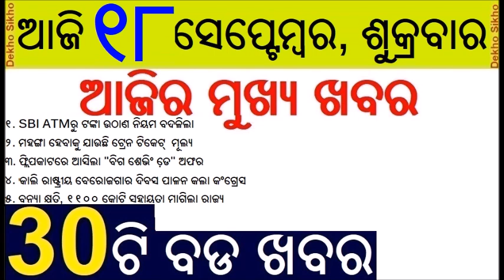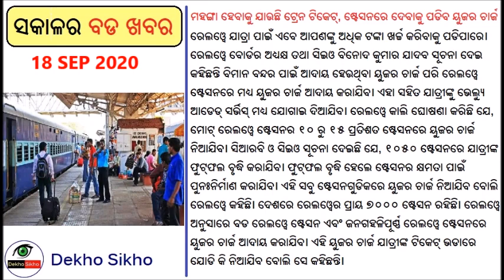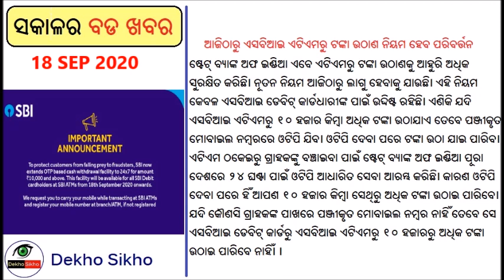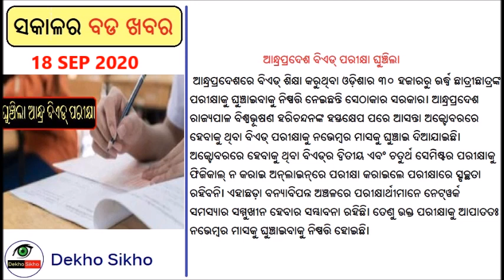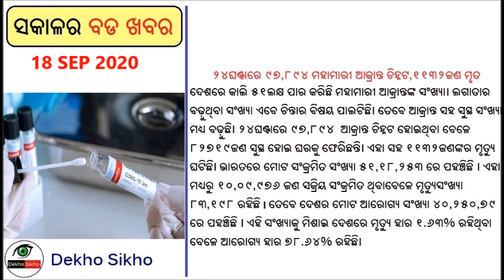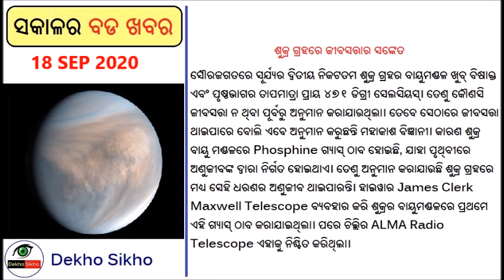SBI ATM withdraw rule changed // Railway to run extra clone train // Salary hike for central Govt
SBI ATM Withdrawal rule changed from today. Now you have to submit OTP for withddraw above ten thousand. The railway to run an extra clone train very soon. The train ticket price may hike. The central government employee salary may be increased.  High court tu run online. National unemployment day .

Flipkart Offer List